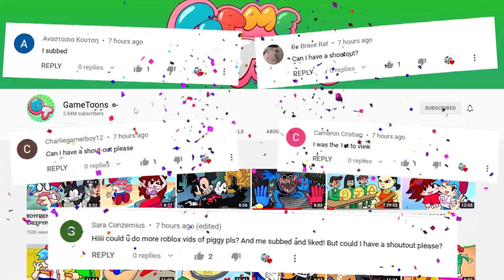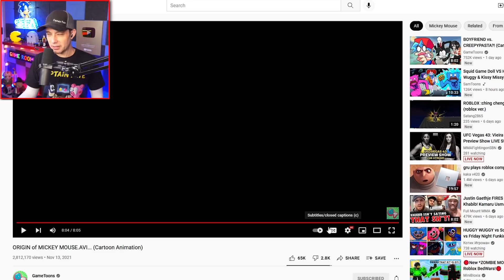MICKEY MOUSE.AVI... Save Goofy!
Mickey , Goofy , Minnie and Daisy are in trouble
In this new Disney story